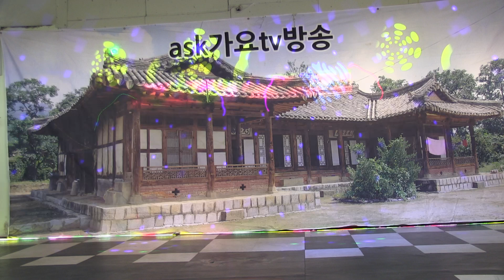가수/ 정지연 벤치에 피어난 사랑 원 곡/ 조아랑